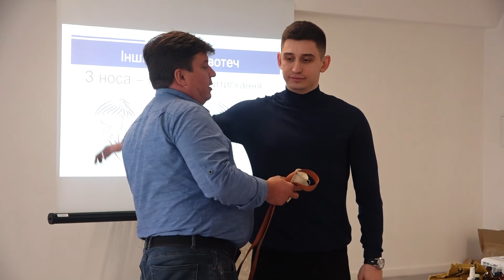«УДАР Віталія Кличка». Тренінг з надання першої домедичної невідкладної допомоги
"Курс першої домедичної допомоги": В «УДАРі Віталія Кличка» організували навчання
Сьогодні відбулися перші заняття. Їх провів Іван Кондратенко, найдосвідченіший лікар. На його рахунку сотні врятованих життів поранених бійців.
В програмі одноденного семінару лекція і практичні завдання.
У партії переконані, що готовність до будь-якої ситуації та знання чіткого алгоритму дій – найкраща вакцина від паніки. Саме тому вирішили організувати такі курси.